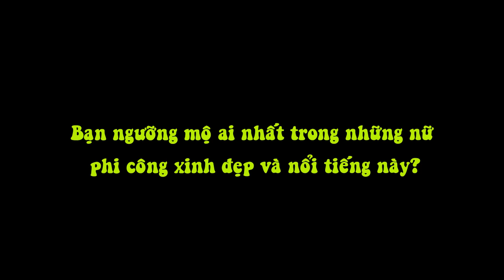Bạn Ngưỡng Mộ Ai Nhất Trong Những Nữ Phi Công Xinh Đẹp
Chiêm ngưỡng nhan sắc của những nữ phi công "hot" nhất

Tháng 7 này, những người làm trong ngành hàng không lại tưởng nhớ đến Sally Ride, người phụ nữ Mỹ đầu tiên bay vào không gian. Cũng nhân dịp này, mời bạn chiêm ngưỡng lại nhan sắc các nữ phi công "hot" nhất hiện nay được nhiều người ngưỡng mộ nhất!
1. Sally Ride, Mỹ
Sally Ride là người phụ nữ Mỹ đầu tiên bay vào vũ trụ và theo đuổi nghề nghiệp hàng không và du hành vũ trụ. Ride là một nữ phi công xinh đẹp. Bà đã lái tàu Challenger vào năm 1983 đi vào quỹ đạo. Bà cũng là người truyền cảm hứng cho rất nhiều phụ nữ trẻ được bay vào không gian và trở thành phi công như bà. Sally Ride mất vào ngày 23 tháng 7 năm 2012, tại La Jolla, San Diego, California, United States.

2. Kate Moran, Anh
Kate Moran đã trở thành nữ phi công máy bay trẻ tuổi nhất của nước Anh ở tuổi 25. Cô tốt nghiệp ngành công nghệ hàng không từ Đại học Leeds. Nhưng sau đó, Kate đã chuyên tâm trong việc theo đuổi ước mơ của mình để trở thành một phi công.

3. Wang Zheng, Trung Quốc
Wang Zheng được mệnh danh là nữ cơ trưởng xinh đẹp nhất Trung Quốc. Năm 2015, Wang Zheng làm việc cho hãng hàng không Air China và bắt đầu bay vào năm 2006. Đến năm 2010, cô được đề cử làm cơ trưởng và hiện tại cô là nữ cơ trưởng duy nhất của hãng hàng không này.

4. Trang Nhung, Việt Nam
Trang Nhung sinh năm 1987, cô được đào tạo làm phi công từ năm 18 tuổi và tiếp tục học ở Pháp. Sau khi tốt nghiệp, cô trở về nước làm việc và trở thành nữ phi công đầu tiên của Việt Nam điều khiển chiếc Airbus 321.

5. Huỳnh Lý Phương Đông, Việt Nam
Không ít người ngưỡng mộ cô gái Việt Nam vừa đa tài và đa sắc Huỳnh Lý Phương Đông. Cô sinh ra và lớn lên tại Bỉ cùng gia đình. Trước khi đến với ngành hàng không, cô đã học ngành kinh tế. Nhưng sau đó, cô đã học ngành hàng không theo ước nguyện của người cha của mình. Ở tuổi 28. hiện cô đang được đào tạo để trở thành nữ cơ trưởng đầu tiên của hãng hàng không uy tín của Việt Nam Vietnam Airlines.